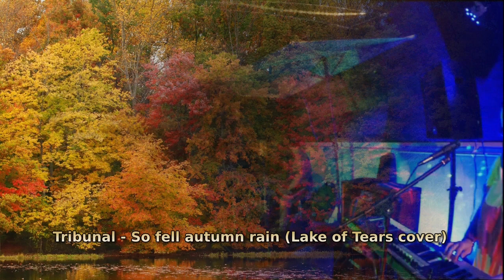Tribunal - So fell autumn rain (Lake of Tears cover)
At summer's end, at the dusk of a hot and bright day... decay was near, the end is now here.

Thank you LoT for this masterpiece.